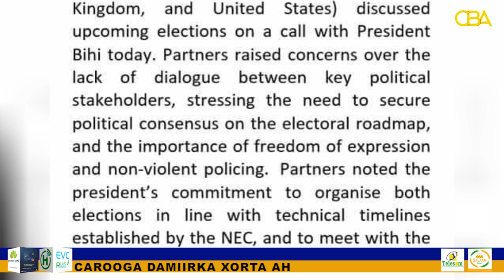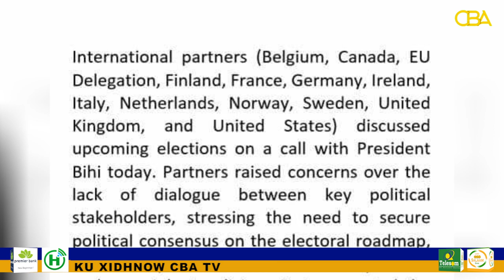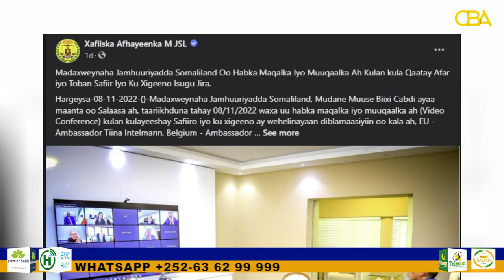“Xukuumaddu waxay Meesha ka saartay wixii Somaliland ay ku soo caano maashay” Xisbiga Waddani.